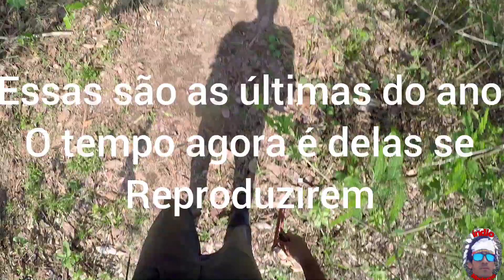ÚLTIMA PESCARIA DE CURIMBA DE 2021✅ PESCA COM ESTILINGUE SLINGSHOT FISHING 🇧🇷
salve turma com essa pescaria então eu encerro as pescarias de curimba desse ano em todos os lugares que pesco de agora pra frente só tilápia tucunaré carpa Tambaqui só peixes que não são daqui da região e assim vamos garantindo mais peixes prós próximos anos . obrigado a todos !

abaixo o link dos materiais que uso

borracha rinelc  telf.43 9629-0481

spincast camuflado (vaca)

kit completo básico

setas Aliexpress

luva de proteção com pulseira melhor frete /UCvRuAUctsvaRTSaXmgg0LRQ

link dos vídeos de como fazer siga as medidas e dicas exatas pra não dar errado

Alguns outros matériais que uso testados e aprovados

spin cast aluminio

spincast Brutus

Spin prata bl40

Spin cast Rampart

Linha multifilamento  9x

Óculos polarizado fotocromatico